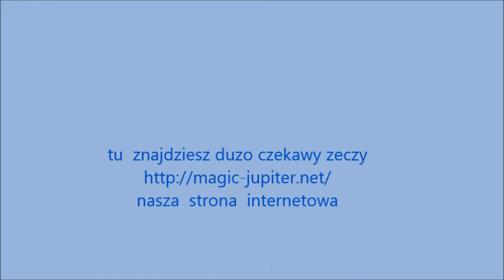Saturn w skorpionie - ruch retrogracyjny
Saturn wraca do Scorpiona
co  powiedza meta - karty